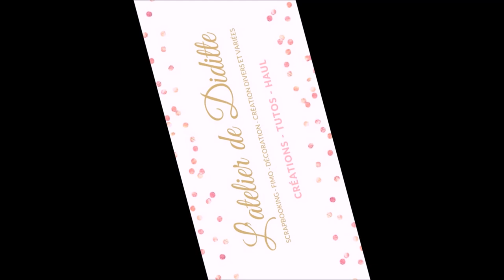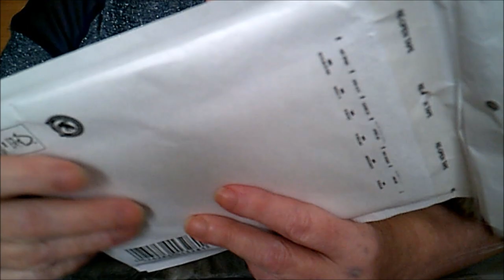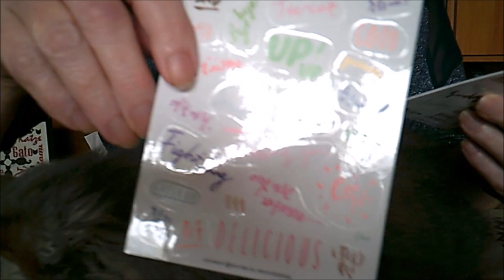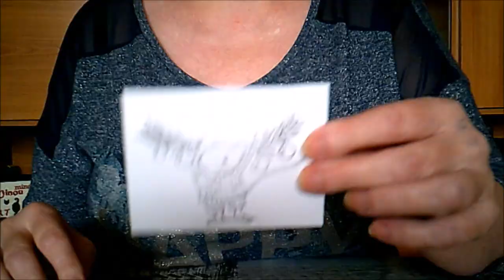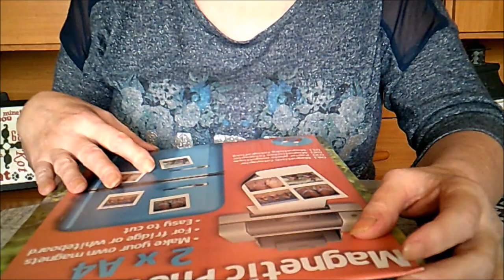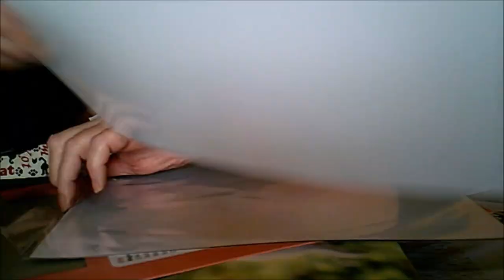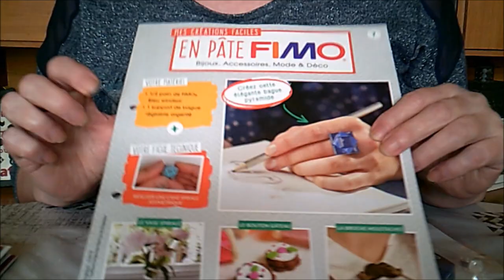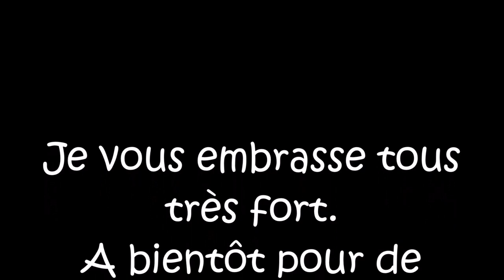Le facteur est passé et rangement dies